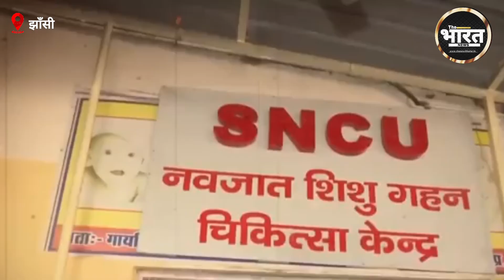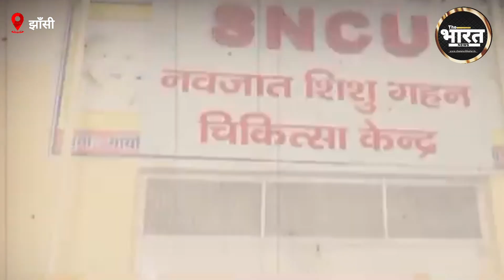Jhansi agnikand :7 नवजातों को बचाने वाले याकूब ने खो दी जुड़वां बेटियां, ठीक से चेहरा भी नहीं देख...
झांसी अग्निकांड: 7 नवजातों को बचाने वाले याकूब ने खो दी जुड़वां बेटियां, ठीक से चेहरा भी नहीं देख पाई थी मां

झांसी मेडिकल कॉलेज में आग लगने के दौरान भगदड़ के बीच याकूब ने अपनी जान पर खेलकर 7 जिंदगियां बचाई। हालांकि बदकिस्मती से वह अपनी जुड़वां बेटियों को नहीं बचा सके। यहां तक कि उनकी बीवी ने बच्चियों का चेहरा भी ठीक से नहीं देख पाई थी।